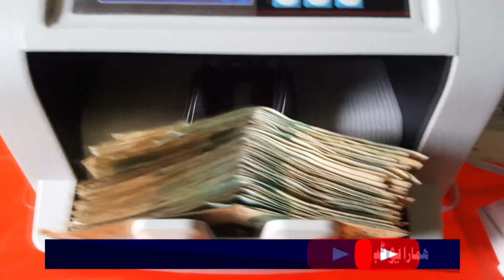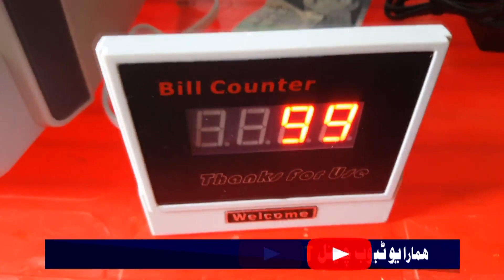How to Identify Fake Currency . Bannu Talent 2023 .